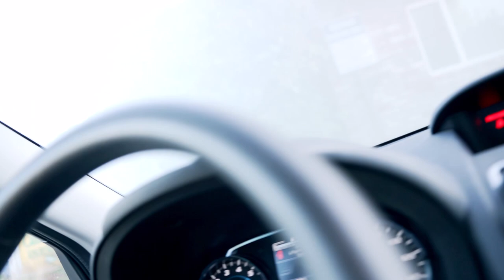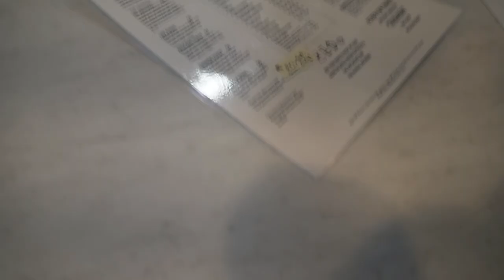Life in a Day 2020 // My submission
Hey everyone, this was my submission for the LIAD film. My wife and I decided to take a 5 hour road trip to the coast. It was well worth the drive the scenic route was beautiful! Hope you enjoy watching us go on adventures through our state! Plenty more to come!

My Gear:
Tamron 17-28 f2.8
Tamron 28-200
Sony 50mm f1.8
Mavic Air 2 VND